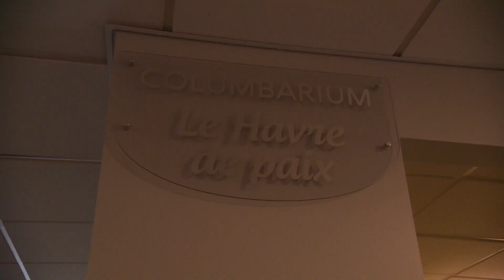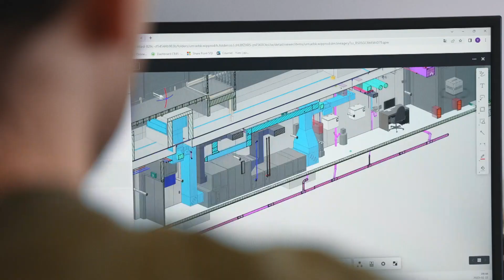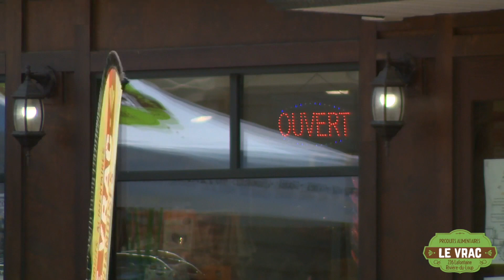La Vitrine 11 septembre 2023